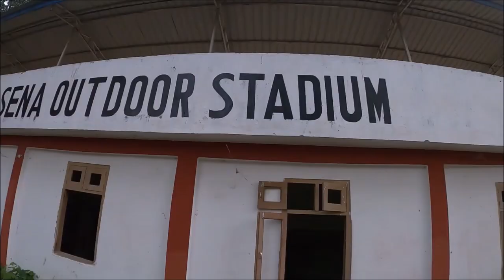JAIRAMPUR, CHANGLANG DISTRICT ARUNACHAL PRADESH/NORTHEAST INDIA/TRAVELLER LOVE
Jairampur is an ADC HQ of Changlang district (situated in the southeastern part of Arunachal Pradesh, North East India). A small hilly town along the Indo-Myanmar border and Namchik basin is covered with evergreen tropical rain forest. Where life moves at leisure pace and the howling of hollock gibbons wake you up in the morning. Mother Nature has been generous to bequeath abundant natural resources to this terra firma. It is a wonderful place to be in. Though, the journey through the serpent roads might be tough for some but it is worth when you reach the destination. In this part of the planet, time standstill, life moves at snail pace, worries refrain to meddle, and mind, disdain to overwork.

Hello! Im a traveller love  use to make travel  films   i will share my experiences of different places, local cultures, foods, etc as we know that without travel world like a reading on pages of papers.
I will guide you about solo travelling, hotel booking, hostel booking, flight booking and other travel relateds guides,